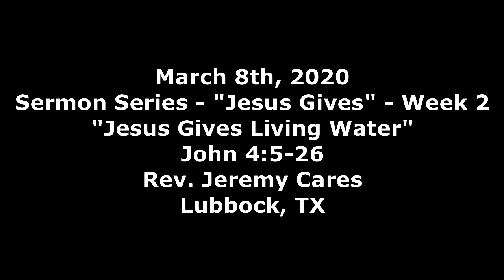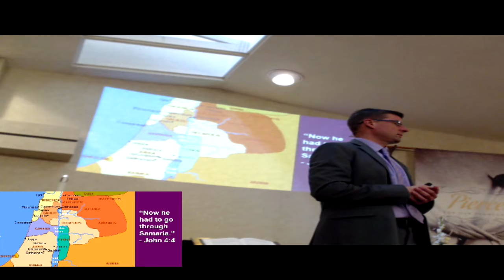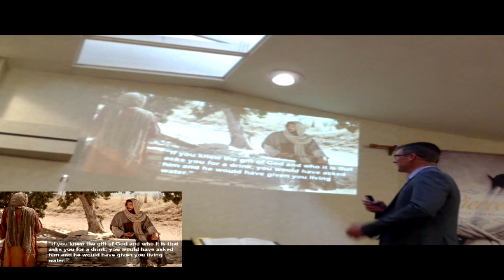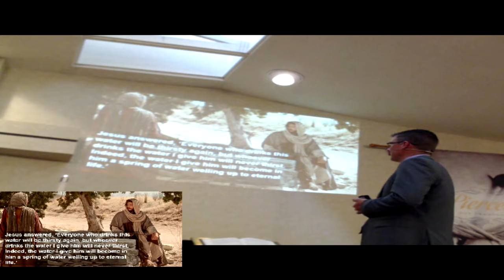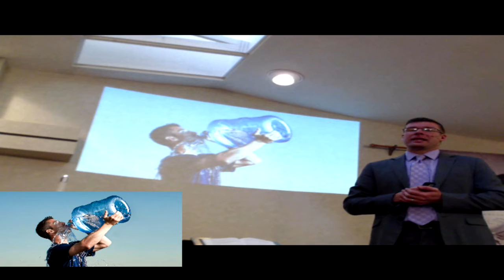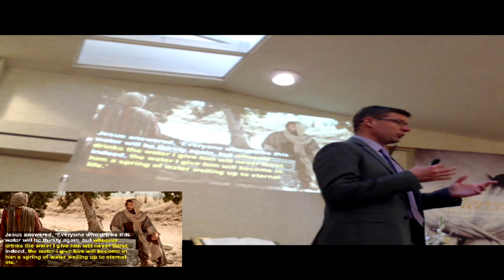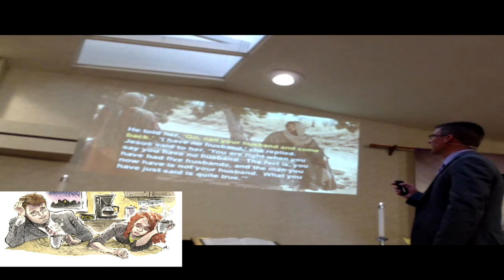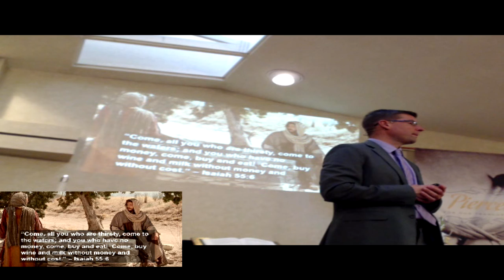March 8th, 2020 - Message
Sermon Series - "Jesus Gives" - Week 2
"Jesus Gives Living Water"
John 4:5-26
Rev. Jeremy Cares
Lubbock, TX